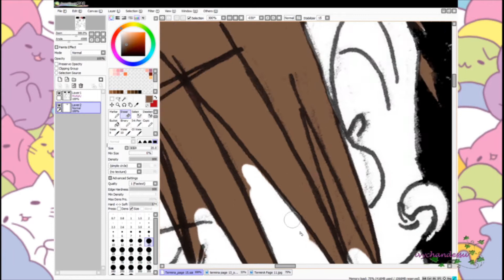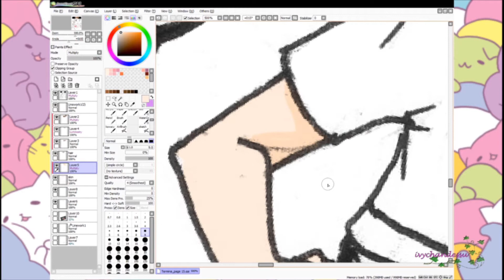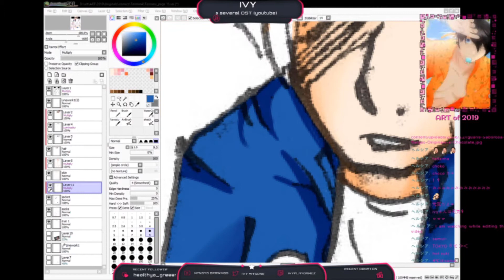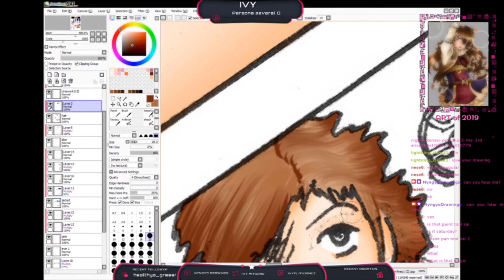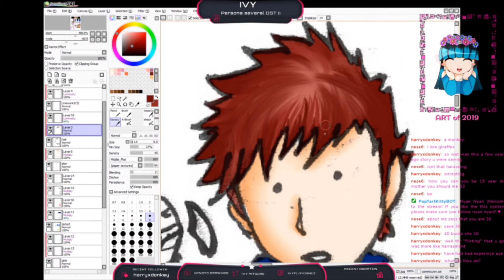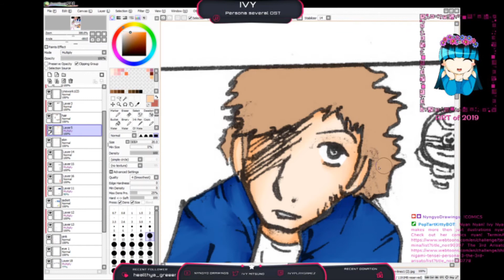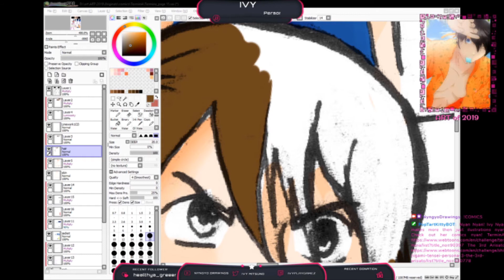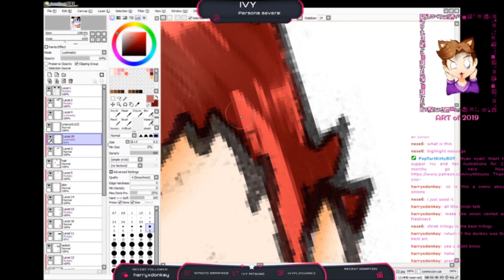SPEEDPAINT - TerminA page 15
I might have skiped a few pages...sorry about that, but I do have all of them "highlited" on twitch so I can make more speedpaints for youtube in the future, so bare with me if the pages get skiped, I'm doing my best here as well keeping my gaming youtube active.
We are almost lvl 99, currently lvl 82 so just a few more lvls :) and one door to do to fight the final boss, and then for the true ending :D